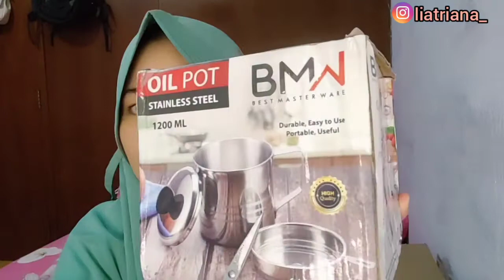SHOPEE HAUL ✨ PERABOTAN RUMAH 9.9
Hai hai ✨
buat yang mau ini link nya 👇

happy shopping 🙌